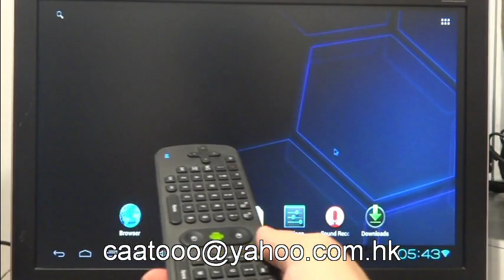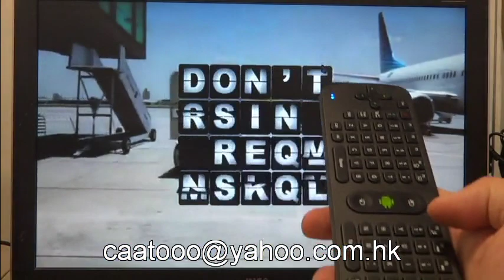Measy RC11 2.4G Wireless Keyboard + Air Mouse with A10 Android TV stick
2.G wirless air mouse + keyboard can accomplish functions of traditional keyboard and mouse. Just handling the cordless air mouse + keyboard in the air, you can quickly and exactly remove the cursor anf type directly on the screen, and control the PC, Smart TV and Android TV Box.